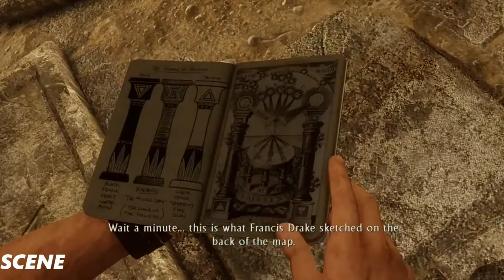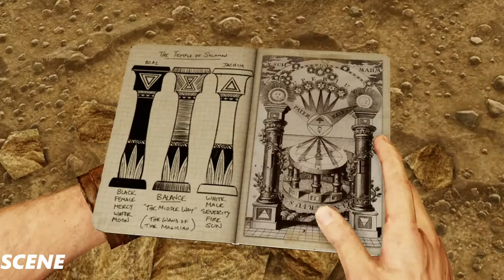Uncharted 3 Drake's Deception PS4 - Walkthrough Part 11 -NEW STAR-[1080p 60fps]